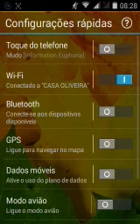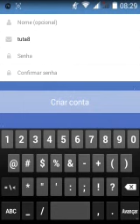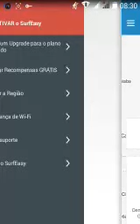COMO TER INTERNET GRÁTIS PARA TODAS AS OPERADORAS (2016 - ATUALIZADO) !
LEMBRANDO QUE TEM QUE TER PELO MENOS R$0,50 DE CRÉDITO PARA FUNCIONAR O APP E TAMBÉM LIGAR A REDES MÓVEIS !